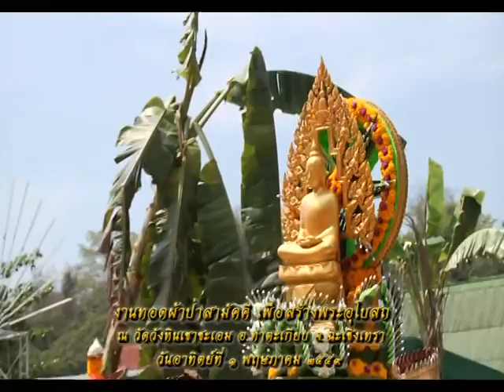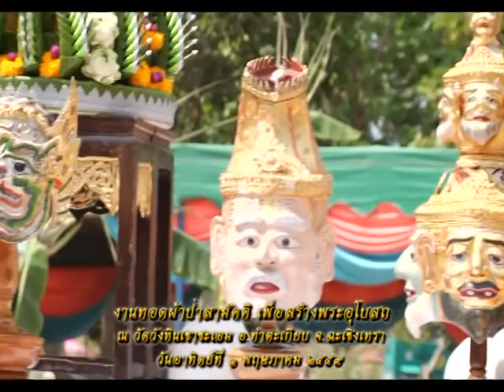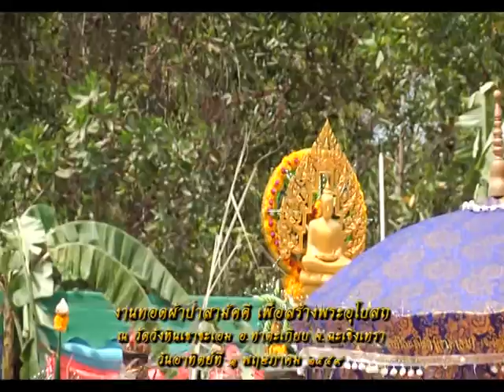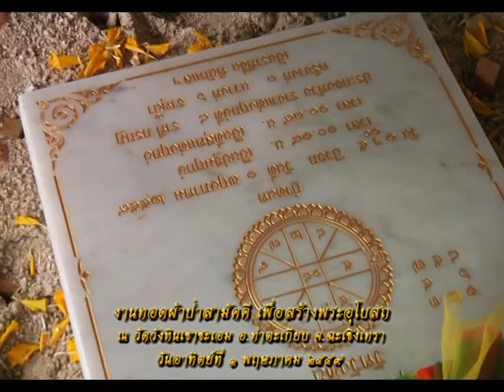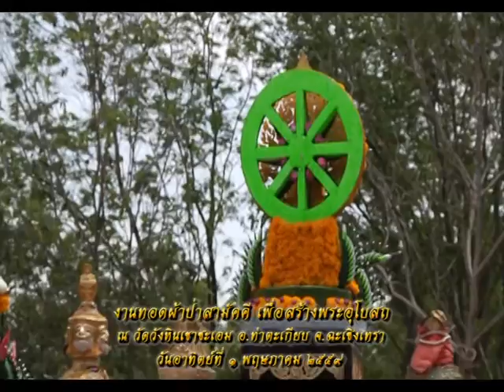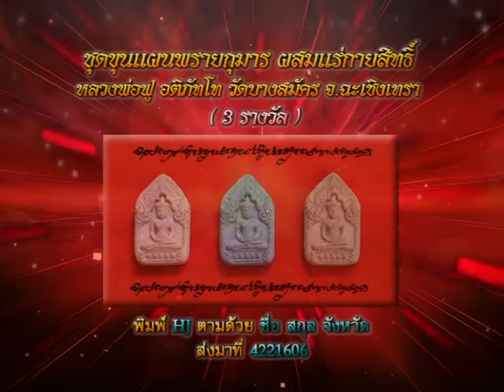รายการหัตถจิต | 11/05/59 | EP 3/4